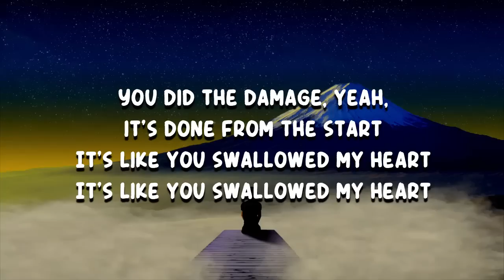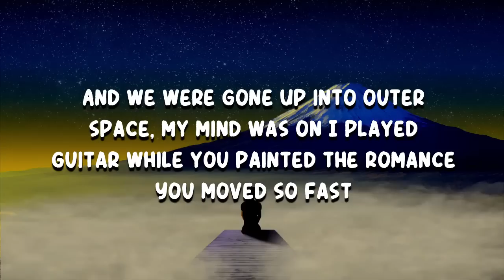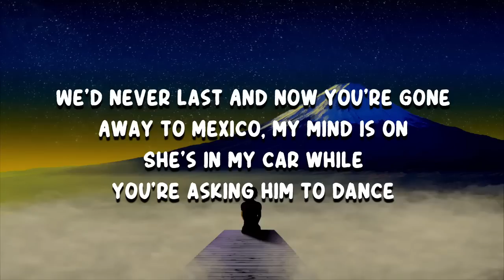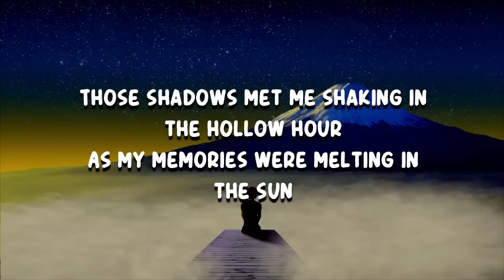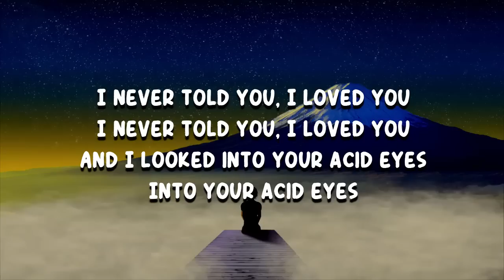Paolo Nutini - Acid Eyes (Lyrics)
Acid Eyes by Paolo Nutini
Album: Last Night In The Bittersweet

Acid Eyes Lyrics:

I never told you, I loved you
And I looked into your acid eyes
Into your acid eyes

You did the damage when you walked in the room
You started whistling my favourite tune
You did the damage, yeah, it's done from the start
It's like you swallowed my heart

And we were gone
Up into outer space, my mind was on
I played guitar while you painted the romance
You moved so fast
We'd never last
And now you're gone
Away to Mexico, my mind is on
She's in my car while you're asking him to dance
I should have asked
I never asked

Those shadows met me shaking in the hollow hour
As my memories were melting in the sun
Yeah, the memories are melting on the broken flowers
And the cicadas sang the chorus like they were singing for us

And the cicadas sang the chorus, they sang on, and on, and on, and on